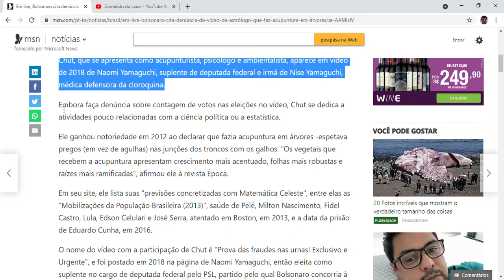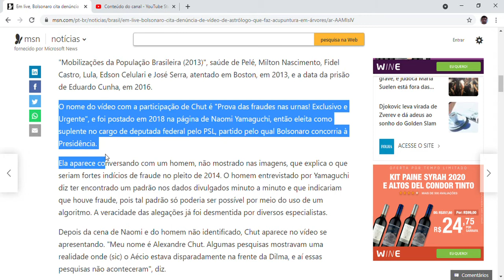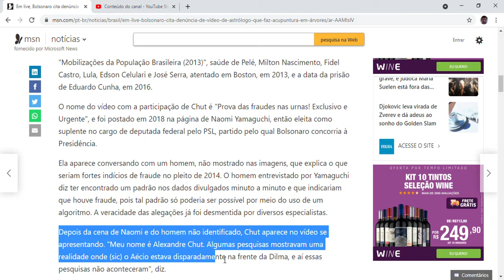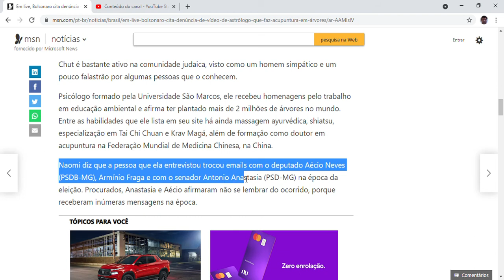Em live, Bolsonaro cita denúncia de vídeo de astrólogo que faz acupuntura em árvores